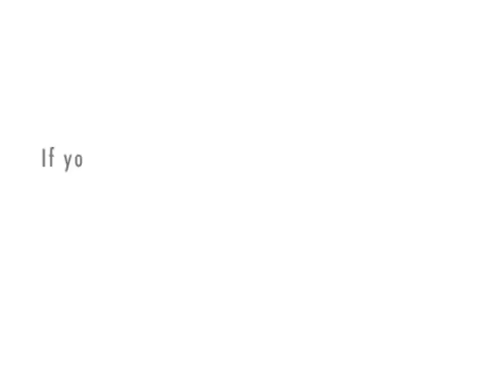What Are Penny Auctions?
to find out what penny auctions are all about.